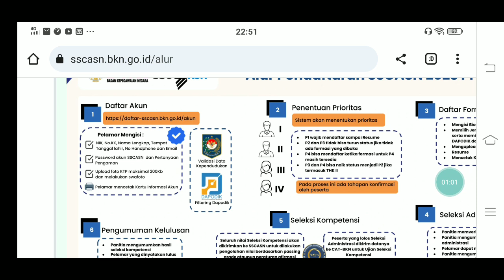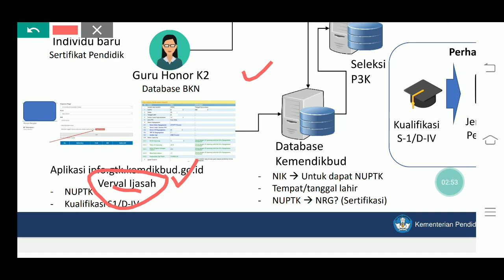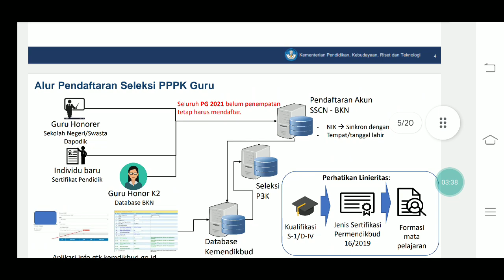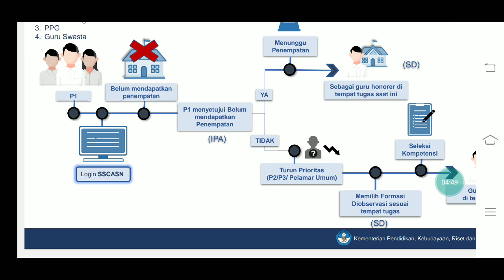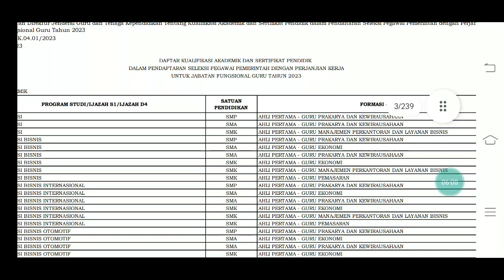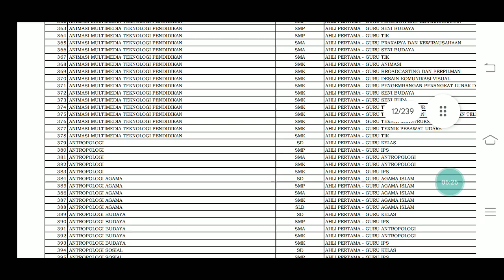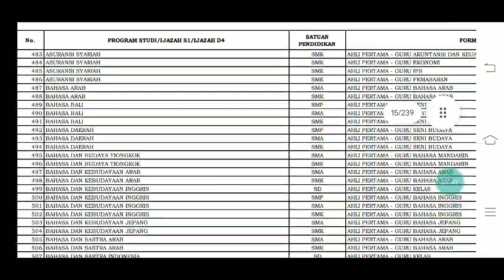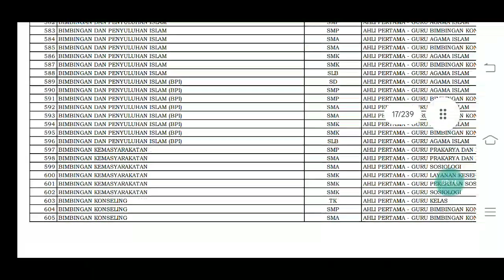KABAR GEMBIRA DARI KEMENDIKBUDRISTEK ! 2 SOLUSI GURU HONORER P1 P2 P3 MASUK MAPEL BERLEBIH PPPK 2023